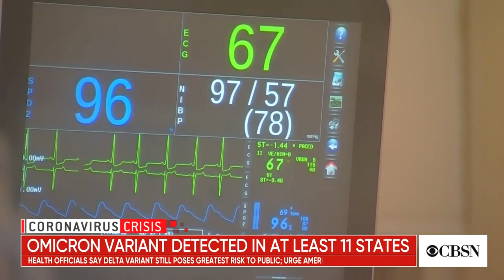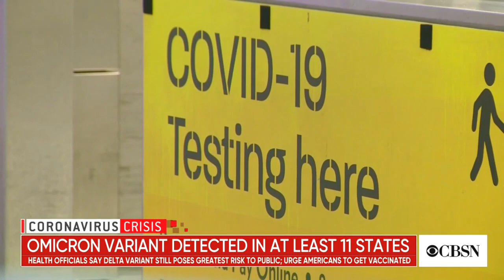Cases of Omicron variant spread in U.S., strain detected in at least 11 states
Cases of Omicron variant spread in U.S., strain detected in at least 11 states; officials urge public to remain calm and get vaccinated